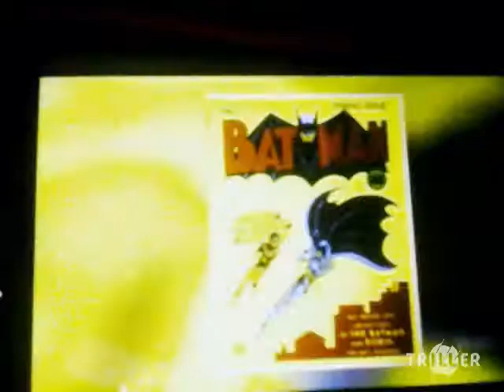The Joker vs The Fool